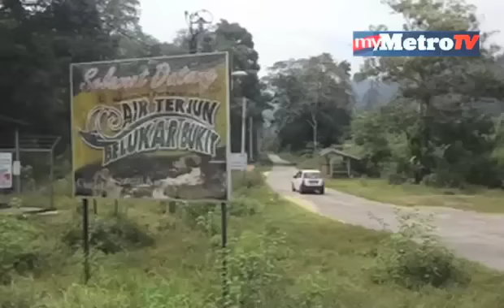Air Terjun Belukar Bukit diarahkan tutup